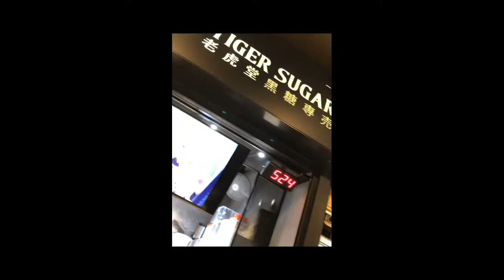Taiwan Tiger Sugar Experience. ☺️🤗